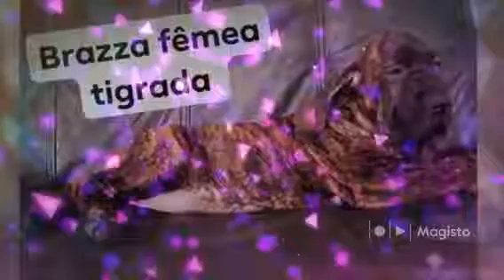Casal de fila brasileiro